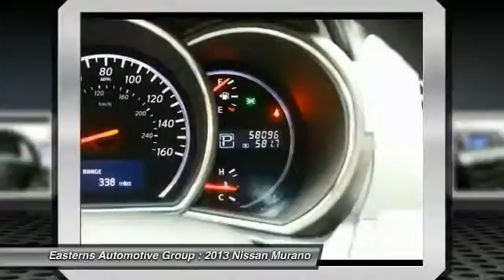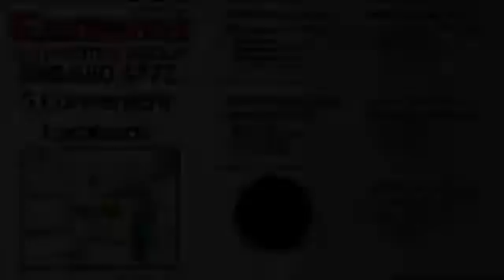2013 Nissan Murano DC, Maryland, and Virginia 90367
2013 Nissan Murano SV - $19995

Looking for the right ? Today could be your lucky day. With 58096 miles, this Midnight Garnet, 2013 Nissan Murano equipped with Automatic transmission could be yours. Request more information and set up a test drive right away.